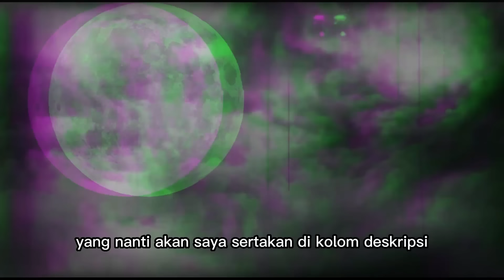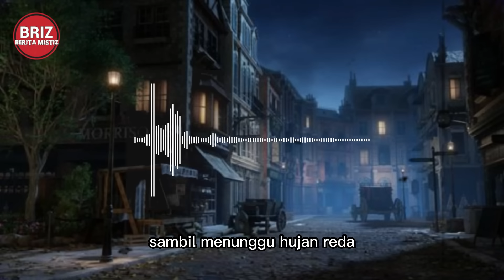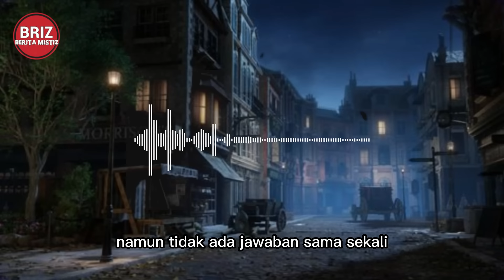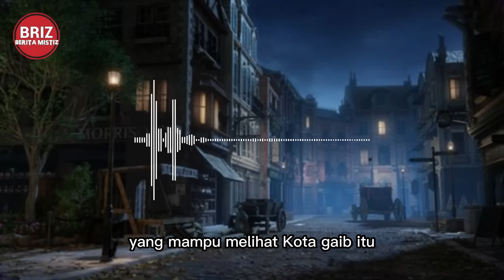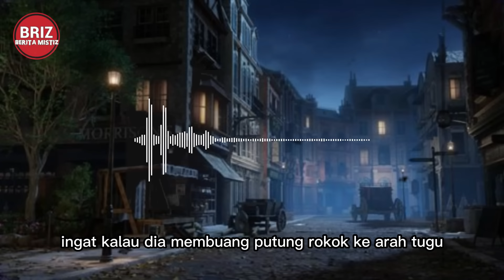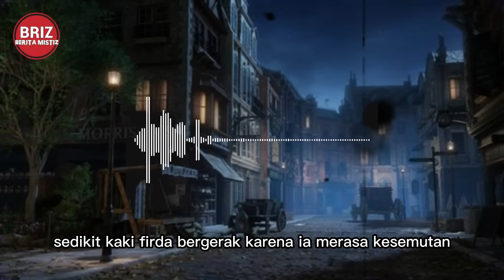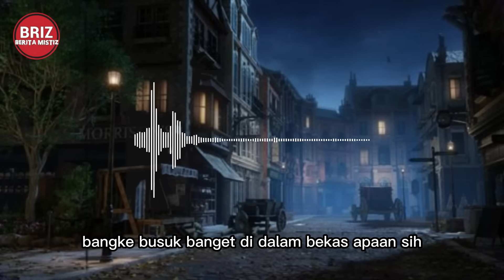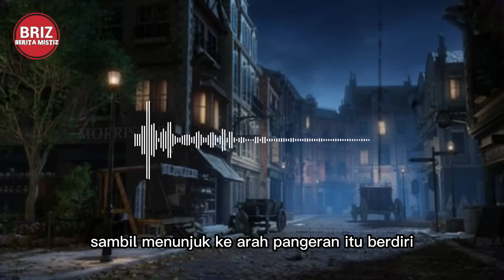TERSESAT DAN MENIKAH DENGAN BANGSA WENTIRA / BAGIAN 1 by Inna Asmalik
KOTA GHAIB WENTIRA by INNA ASMALIK